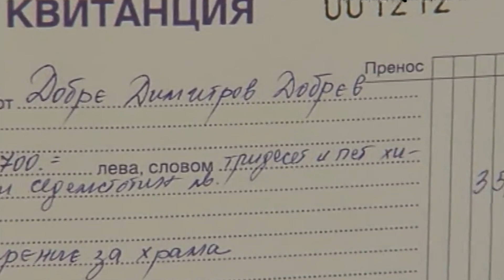5 Добрых Поступков, Которые Вернут Вам Веру в Человечество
добро top 5 самый интересные самые